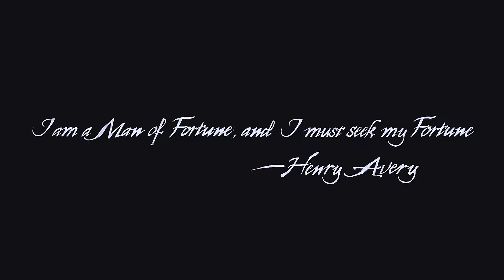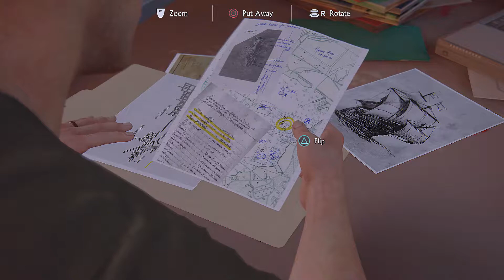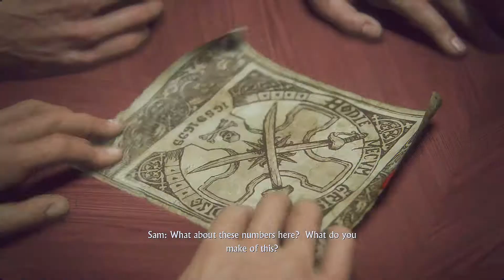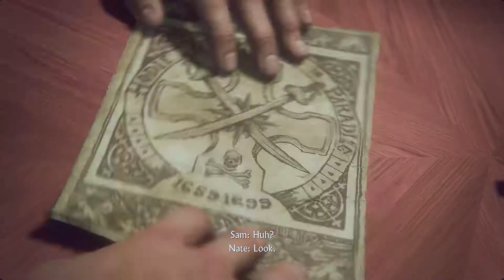Uncharted 4: A Thief's End [All Cutscenes] The Movie Game Movie - Episode 1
Rated T for Blood, Language, Use of Alcohol and Tobacco, Violence.
Uncharted 4: A Thief's End was released on May 10, 2016. It was developed by Naughty Dog Software and published by Sony Computer Entertainment for PS4.

Uncharted 4 is the latest title in the Uncharted series is the first in this third-person adventure series on the Playstation 4 game system.